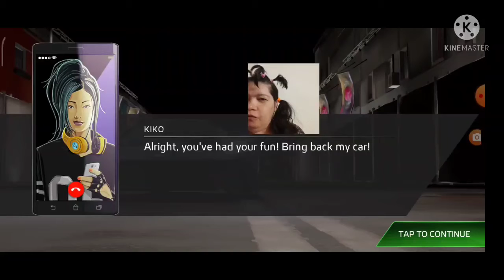Curse de masini in orasul Miami, un oras cu palmieri si lumini Forza Street Tap Racing Game